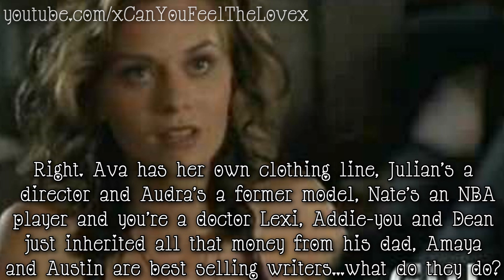A Piece Of My Heart: 1x02 [Tiny Problem]